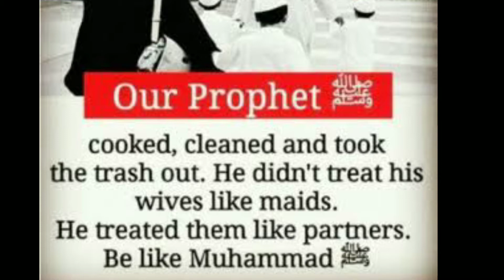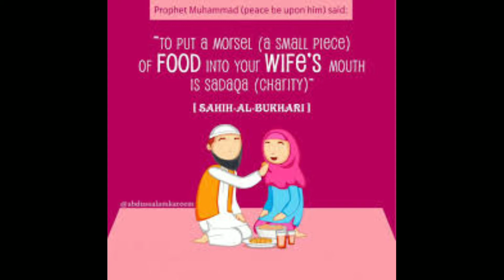karela do pyaaza nani dadi wali purani recipe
Assalamualaikum
Aaj ki yeh recipe bahot he mazedaar hai jab aap ise banaoge to baar baar isi tarhan banaoge yeh bahot different recipe hai try karen aur Hume comment may zarur bataen aur humari Jo bhi recipe aap try karen to hume tab bhi comment kerna na bhulen aur ismay white pyaaz ka  istemaal bilkul na karen nahi to mitha ban jaega yeh karela  karele ko namak laga ker 1/2 ghante ke liye alag rakhen pheer 1/2 ghante baad achchi tarhan dho len ouske baad he pyaaz may add karen ise yaad rakhen.